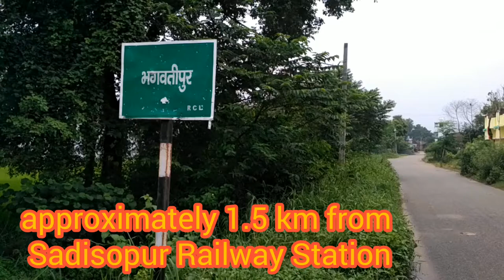Bhagwatipur Utkramit Madhya Vidalaya in Lockdown| Visit to Bhagwatipur Sirchandpur village School